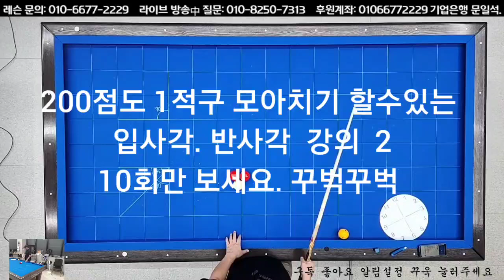200점도 모아치기 할수있는 입사각. 반사각 강의 2##